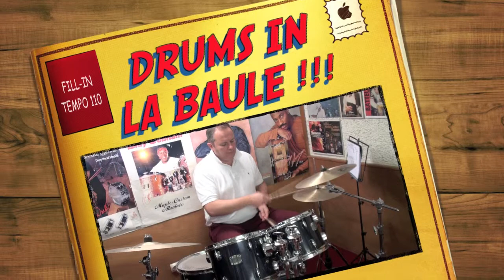DRUMS IN LA BAULE !!! !!! !!! CONTACT : 06-99-33-27-07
EXERCICE "FILL-IN" AU TEMPO 110 AVEC VALERY !!! !!! !!! FRIENDLY !!! !!! !!! F-G